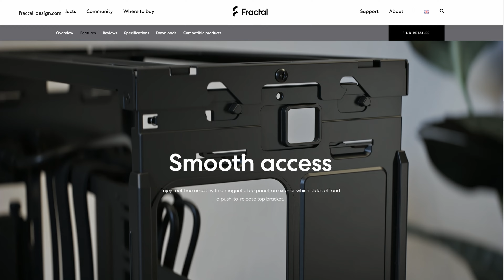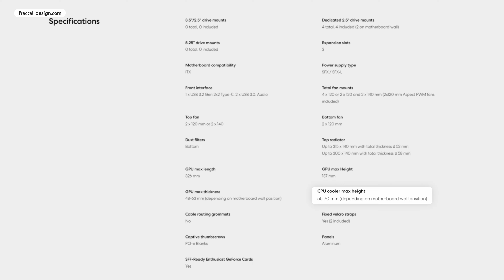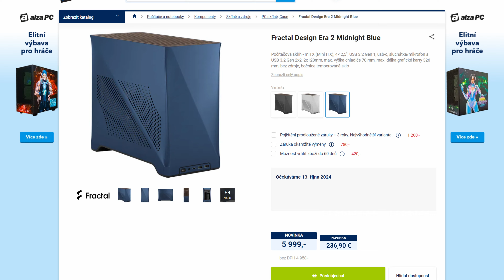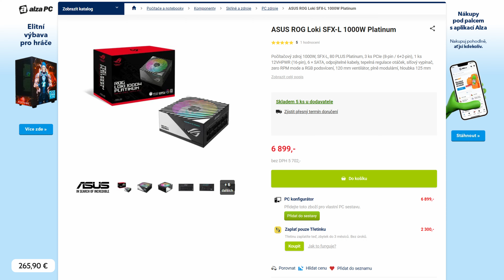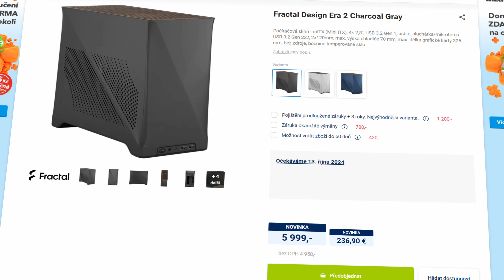Všechny chyby napraveny! Nejlepší ITX skříň na trhu ERA 2!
Fractal dělá nejen velké skříně pro velké hráče, ale také kompaktní a elegantní skříně, které zapadnou do designových prostor. Fractal Design Era 2 je odpovědí na kritiku původní verze, přináší větší flexibilitu a mnohem lepší chlazení. Dnes si skříň představíme - a ukážeme si, o co budeme soutěžit!

📌 Obsah:
0:00 - Parádní ERA2!
0:42 - Odpověď na kritiku
1:10 - Rozbalujeme
1:37 - V celé své kráse
2:05 - A pěkně to voní!
2:17 - Základní specifikace
2:40 - Přístup bez nástrojů
3:15 - Srovnání s menší verzí
3:53 - Tři různé konfigurace
4:35 - Podporované zdroje
5:00 - Bez šroubováku!
5:12 - Adaptéry a příslušenství
5:50 - Dostupnost a verze
6:30 - Jak stavět mini PC?
7:08 - Co budeme stavět?
8:45 - Budeme o něj soutěžit!
9:05 - Velký potenciál
9:35 - Dospělejší design